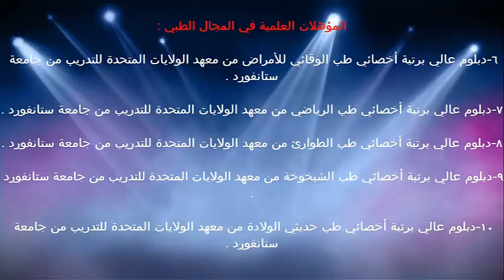العوامل النفسية وعلاقتها بتبول الاارادي عند الاطفال / الدكتور خالد بن سعود الحليبي